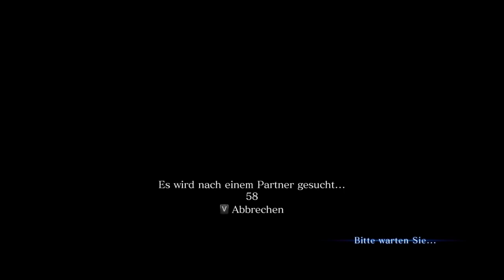VERFOLGUNGSJAGD [RESIDENT EVIL 6] #34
Können wir mal nicht in jedem Kapitel von irgendwas verfolgt werden?